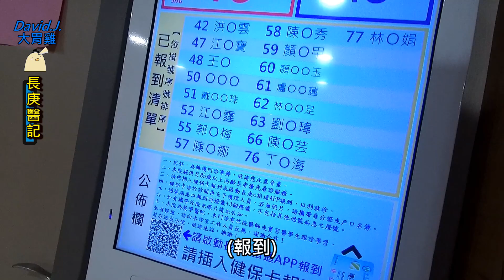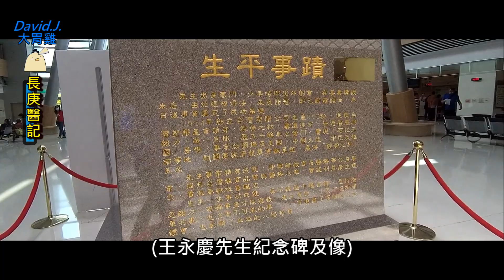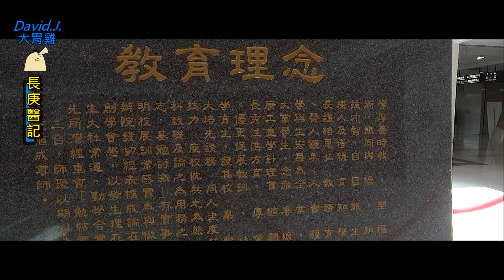嘉義長庚醫院求醫遊記|頸椎症候群|拉脖子復健【生活】vlog25 Chang Gung Hospital seeks medical attention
(Please open the CC subtitles for translation)  我病痛了一段時間了  今天終於提起勇氣到醫院檢查  結果卻是... !  從此人生展開復健模式 ...
I have been ill for a few months. Today I finally brought my courage to the hospital to take a check , but the result is ...!  I started the rehabilitation mode ...

09:22   問診經過
13:22   報告結果

拍攝器材
SJCAM SJ8 PRO
SwiftCam m4s

Click to share and open the bell notification
在右上角點擊 i 資訊卡看更多影片

音樂 music
youtube toolbox 創作音樂庫